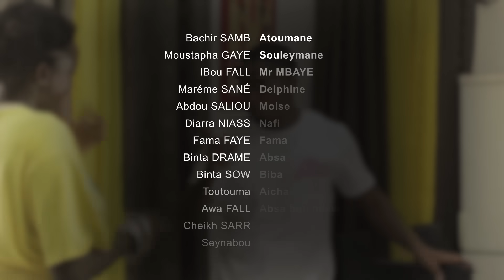La Vie est Belle - Episode 2 - ABSA ET ATOUMANE (PARTIE 2)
Fournissez-vous les meilleures vidéos ici Madison, WI, États-Unis et Sénégal. Inscrivez-vous pour plus de vidéos amusantes !
VIRGINIE - SERIE - IDOLES - FAMILLES SENEGALAISE - KARMA - DOUMAN - SEN BESS - VALEURS - Fakelife- Dikonn - Coeur brises - babeel